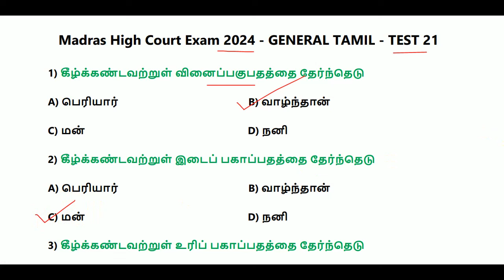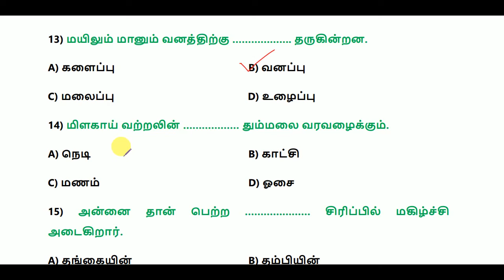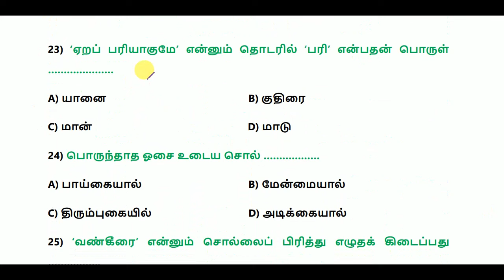Madras High Court Exam 2024 (All Posts For District Level) - General Tamil - Test 21